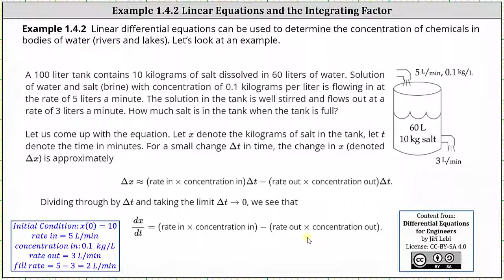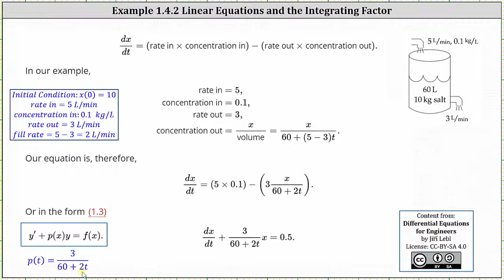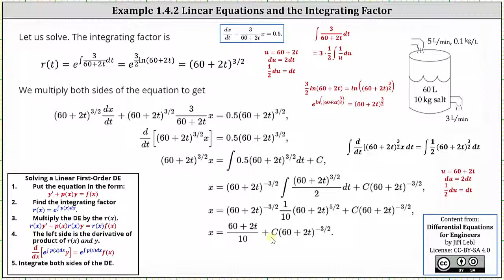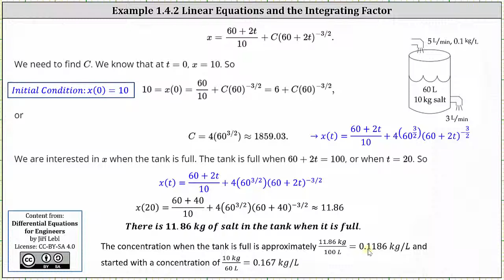(Ejemplo 1.4.2) Cantidad de sal en un tanque de mezcla mediante la solución de un DE utilizando ...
Esta lección muestra cómo resolver un problema de valores iniciales con una ecuación diferencial lineal de primer orden que modela la cantidad de sal en un tanque de mezcla con el flujo de entrada y el flujo de salida.